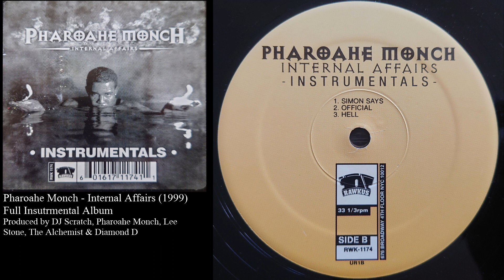Pharoahe Monch - Official Instrumental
Full Instrumental Album of Pharoahe Monch's 1999 debut solo album on Rawkus Records Internal Affairs.
The audio in this video was sourced from my personal vinyl copies of:

Vinyl ripped with equipment:
Audio Technica AT-LP120 USB Turntable
Ortofon 2M Pro Stylus